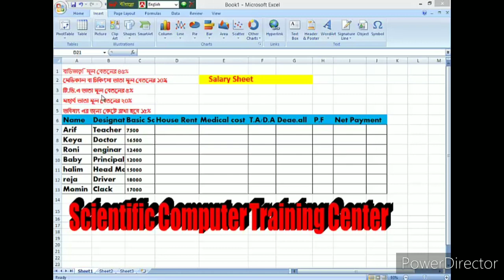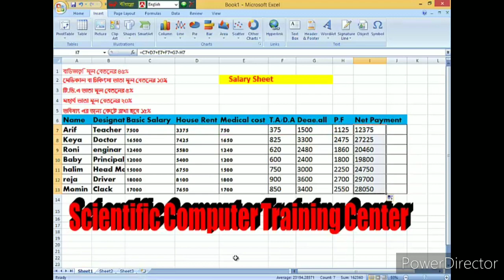How to created the Salary sheet Microsoft Excel সাইনটিফিক কম্পিউটার প্রশিক্ষণ কেন্দ্র, মান্দা নওগা